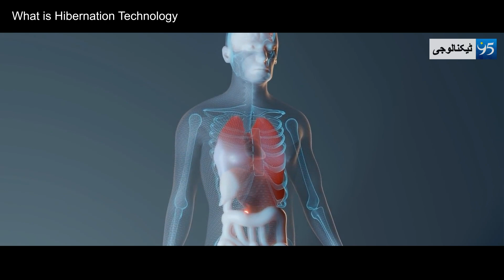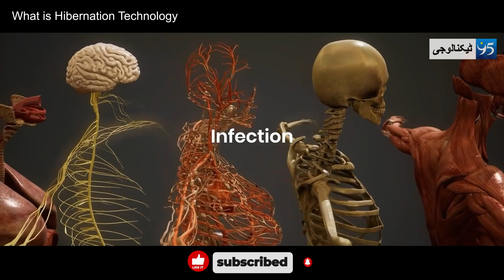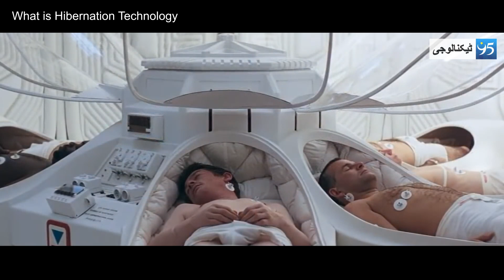What is Hibernation Technology | Use of Hibernation Technology in Space | Insane evolution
95 Technology channel keeps you fully updated on the latest and major technology based happenings in the Pakistan and around the globe in the form of interesting videos